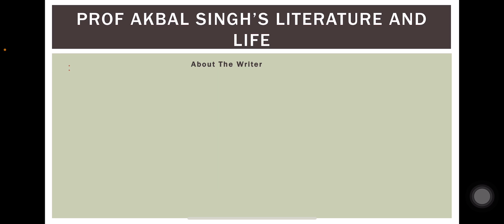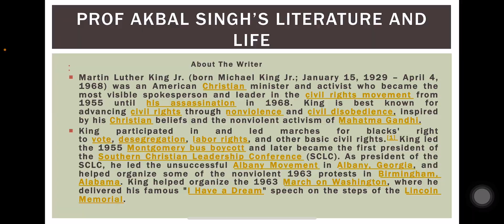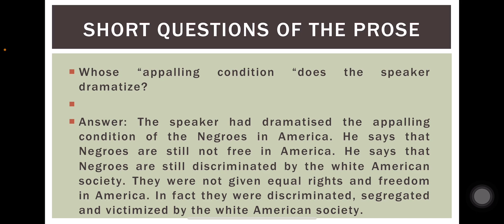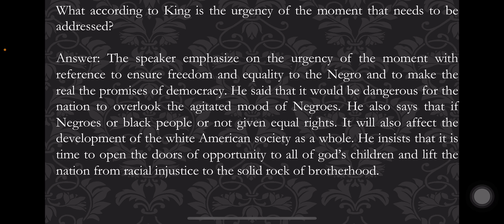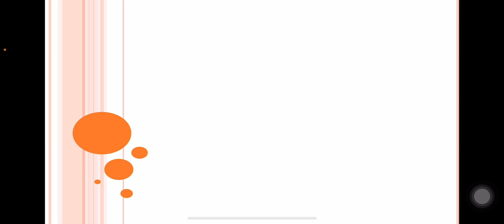I Have a Dream-MartinLutherKingJr.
In this video we have discussed in detail the summary of the prose I Have a Dream-MartinLutherKingJr.